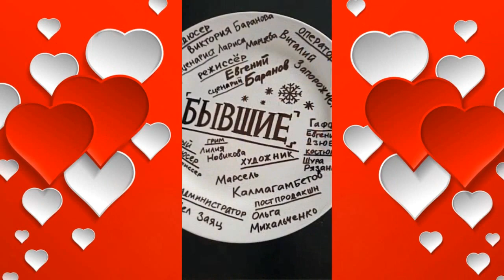Кирилл Дыцевич в позитивном настроении на съёмках фильма Kirill Dycevich v pozitivnom nastroenii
Кирилл Дыцевич в позитивном настроении на съёмках фильма
Kirill Dycevich v pozitivnom nastroenii na s"yomkah fil'ma